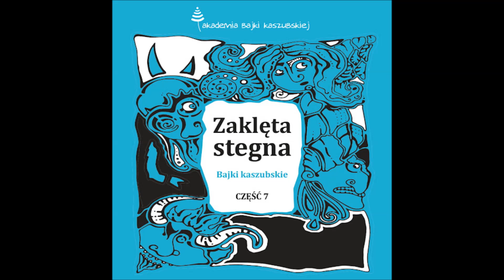5. Dąb i strzëna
czyta: Sławomir Bronk